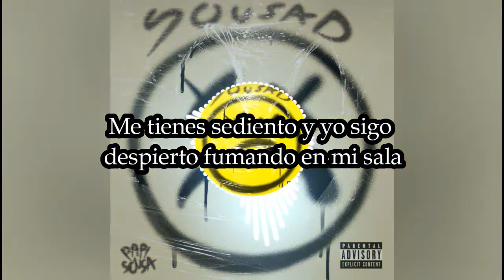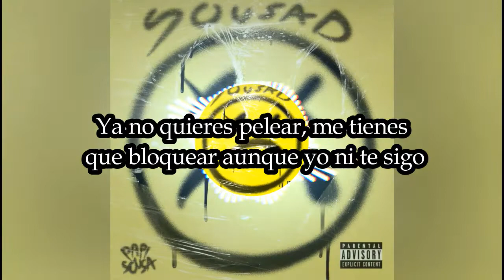Papi Sousa - Solo Un Amigo [LETRA] (+LINK DE DESCARGA)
Titulo: Solo Un Amigo
Artista: Papi Sousa
Fecha de lanzamiento: 2020
Formato: .mp3 320 kbps